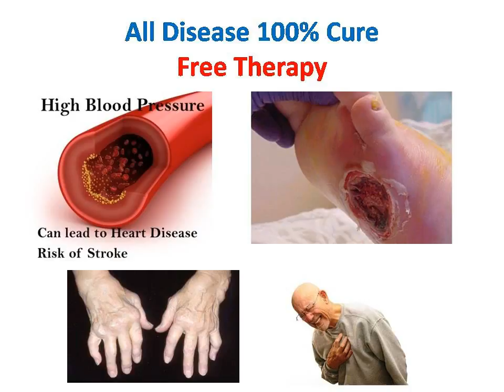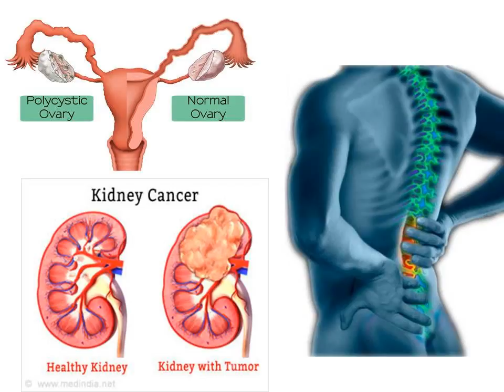Ceracare Health Care Company Over All View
What Is Ceracare?
In This Slide Show Video I Show You Over All View Of Ceracare In India Head Office.

We Have More Then 69 Branches in India.

This Ceracare Company Was Started In South Korea In 1990 And Then The Koreans Was Started In India In 2007.

Ceracare Health Care Company Was Fastest Grow In asia , america , europe...